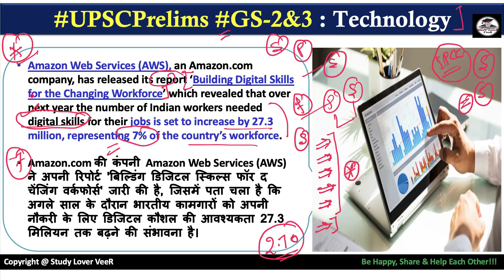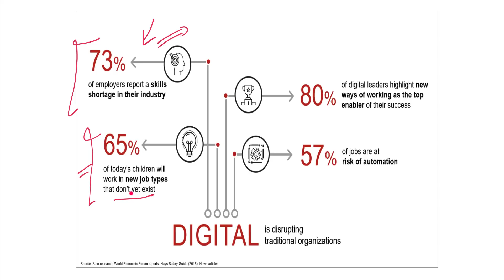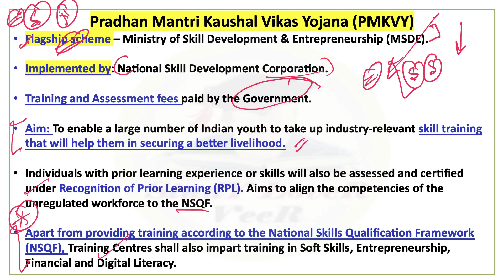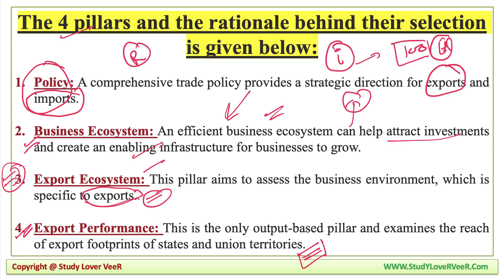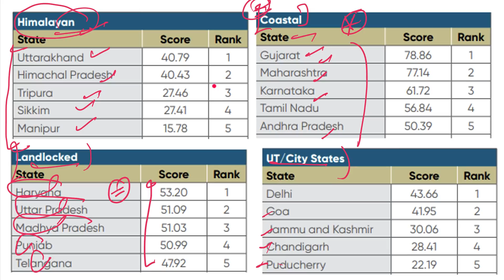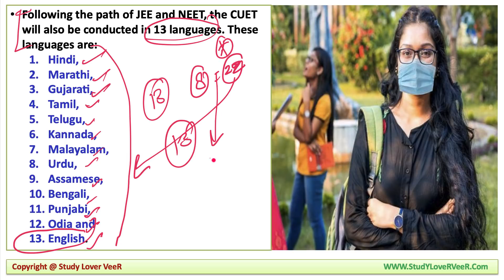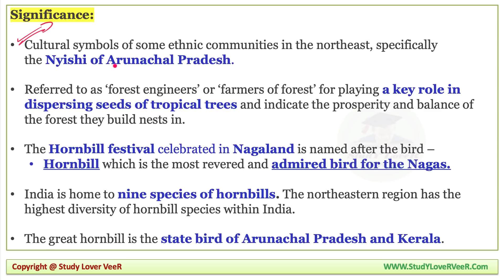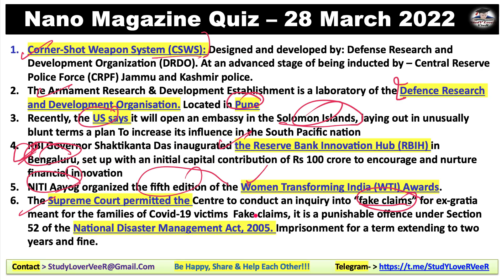Daily Current Affairs 29 March 2022, The Hindu, PIB News, Indian Express, Nano Magazine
Study Lover Veer Official App 29 March 2022: Nano Magazine Discussion in Hindi and English is a Daily Current Affairs video lecture, which is covering important articles and editorials in the required depth mainly for UPSC/IAS, CDS, NDA, EPFO, State PSC, SSC, Banking, IBPS, RRB, RBI, SSC, CLAT Exams Preparation, and General Studies for all competitive examinations. In this video lecture, Study Lover Veer channel by Veer Talyan brings you Nano Magazine Analysis. The aspirants are advised to watch the entire video lecture for a better understanding of all the topics till the end.

Daily Current Affairs 29 March 2022 | PIB News | Indian Express | Nano Magazine - Veer

Today Nano Magazine 29 March 2022 - Timestamps
00:00 - Motivational dose by VeeR
03:42 - Video Notification
04:26 - Today's Quiz Question
IMPORTANT NEWS
07:57 - Imp News 1 - AWS Report - Building Digital Skills
24:20 - Imp News 2 - NITI Aayog - Export Preparedness Index
39:14 - Imp News 3 - CUET 2022 Exam
45:12 - Imp News 4 - Portect Hornbills
51:53 - Revision overview video
52:53 - Group Notification
54:00 - Topic Notification
54:54 - Quiz Question & Answer
56:34 - Be Happy Share And Help Each Other